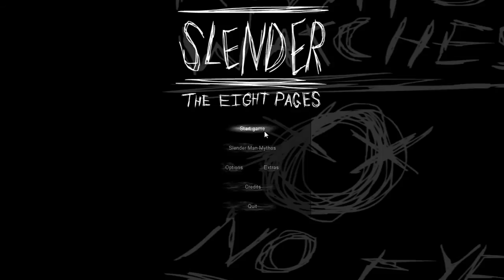[恐怖遊戲]Slender - The Eight Pages 挑戰8張 Fail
★[請開啟我能夠看到更多內容]★[Open for more description]★
影片我錄製
Video record by me

Hey!
歡迎收看這次的Slender - The Eight Pages
這次侍者挑戰8張紙條
現在才發現手電筒會沒電是不是有點太慢 :D?

為何不自己體驗一下?

頭香.臭文與伸手文請退散
也請不要回覆垃圾留言等等
請各位觀眾配合!

-Taiwan123雙戟